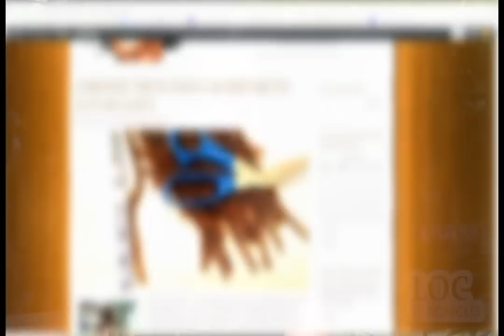LOC CHRONICLES | LOC REPAIR | GROOMING LOCS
Be sure to watch "Loc Chronicles" this week! Shoana Cachelle shares how cutting nine inches of her locs, led to almost making one scary decision that would drastically alter her image.